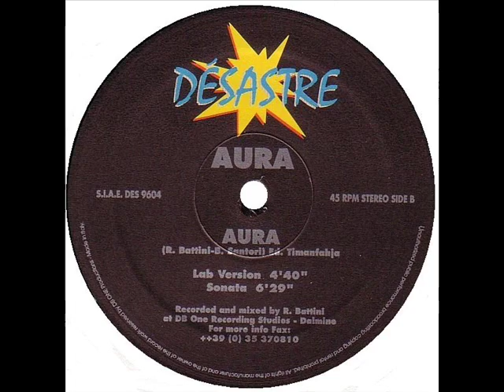Aura - Aura (Renaissance Mix)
Aura - Aura

Label: Désastre Records
Catalog: DES 9604
Format: Vinyl, 12"
Country: Italy
Released: 1996
Genre: Electronic
Style: Progressive Trance
Credits: Recorded By, Mixed By - Roberto Battini
Notes: Recorded and Mixed at DB ONE Studios.

Tracklist
A - Aura (Renaissance Mix)
B1 - Aura (Lab Version)
B2 - Aura (Sonata)